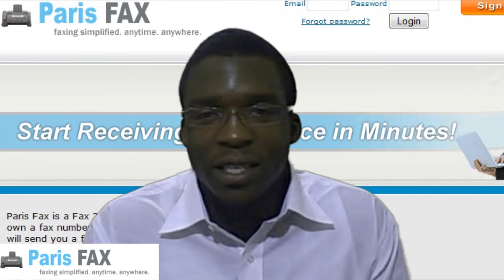Introduction to Paris Fax - French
Paris Fax is a Fax 2 email service, that allows you to own a fax number, without a fax machine. The Sender will send you a fax via his Fax machine and you will end up getting the fax in your email, no matter where in the world you are.